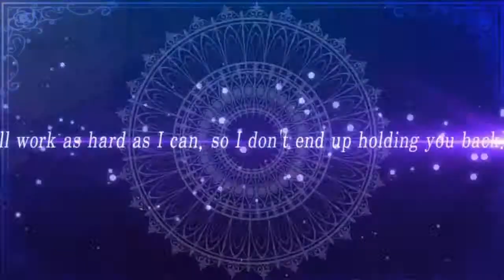MeiQ: Labyrinth of Death Opening Movie – NA